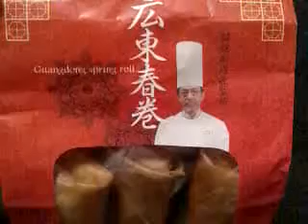広東春巻 譚総料理長監修